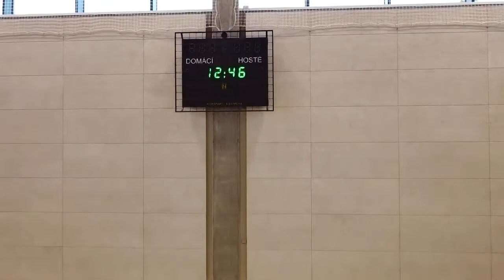School Stock Footage | School Drone Footage | Free HD Vido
In this video you can watch school stockfootage and school dronevideo.
►Video Title
Kindly don’t simply upload this whole video on your channel, take required parts or edit a little bit and then you can also use this video for your project or commercial purpose even don't ask for any permission. Follow Instructions.